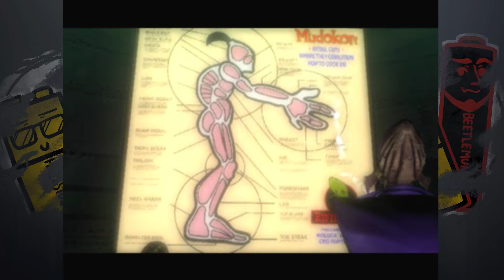Do They Want To Be Slaves? - Oddworld: Abe's Oddysee - EP 1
Asking the hard hitting questionable questions whilst struggling to play a game from the 90's

[Socials]
Michael:

Relic of a Cell Abe's Oddysee for Playstation. This video of Abe's Oddysee Gameplay / Walkthrough was recorded in 1440p as a "Let's Play" or LP by Relic of a Cell.